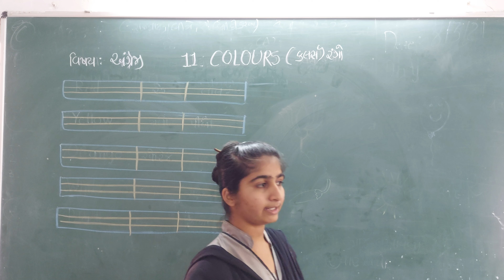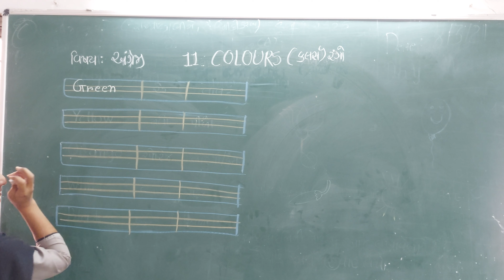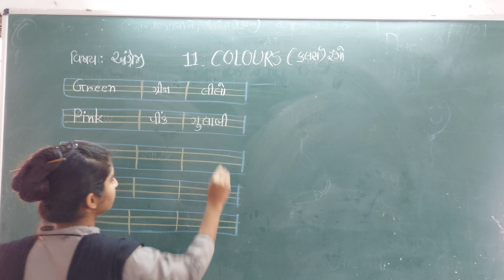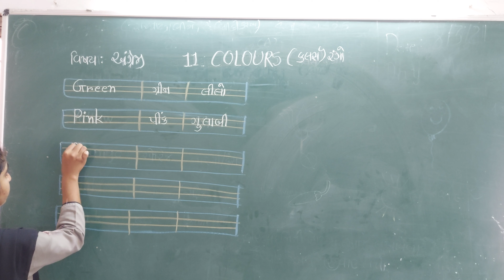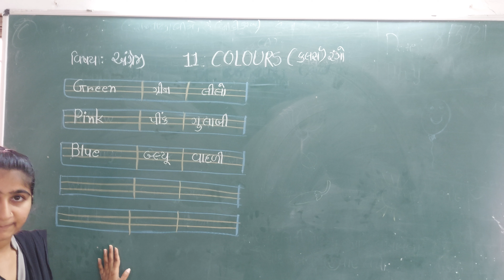ધોરણ 1 વિષય અંગ્રેજી (ભાગ-1)